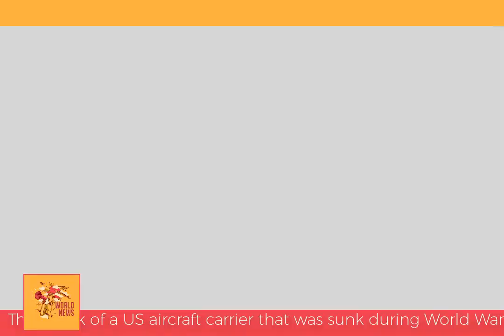USS Lexington Lost WW2 aircraft carrier found after 76 years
The wreck of a US aircraft carrier that was sunk during World War Two has been found off the coast of Australia.

The USS Lexington was located at a depth of about 3km (2 miles) in the Coral Sea, about 800km off Australia's east coast.

The ship was lost in the Battle of the Coral Sea from 4-8 May 1942. More than 200 crew members died in the fighting.

The US Navy confirmed the ship had been discovered by a search team led by Microsoft co-founder Paul Allen.

Pictures showed the wreck to be well preserved.

The discovery of the Lexington, along with 11 of its 35 aircraft, was made by Mr. Allen's company Vulcan on Sunday.

An exciting announcement regarding USS Lexington (CV-2)!

Though Lexington was lost in the Battle of the Coral Sea, the valiant efforts of her men crippled IJN carriers Shōkaku and Zuikaku so that they were unable to take part at Midway, setting the stage for an Allied victory.

Adm Harry Harris, head of the US Pacific Command, praised the discovery.

"As the son of a survivor of the USS Lexington, I offer my congratulations to Paul Allen and the expedition crew of Research Vessel (R/V) Petrel for locating the 'Lady Lex'," he said on Tuesday.

The Battle of the Coral Sea is considered a key moment in halting Japan's advance in the Pacific during the war.

The Lexington was scuttled by US forces after being struck by several Japanese torpedoes and bombs during the battle.

The US Navy said 216 crew members died after the ship was attacked. More than 2,000 others were rescued.

"Lexington was on our priority list because she was one of the capital ships that was lost during WWII," Vulcan spokesman Robert Kraft said.

Pictures from the seabed taken by the Petrel show the Lexington's nameplate and guns. Some of the ship's aircraft are also shown in remarkably good condition.

The ship will not be retrieved because the US Navy considers it to be a war grave.

Mr. Kraft said it had taken about six months of planning to locate the ship.

Last year, Vulcan discovered the wreck of the USS Indianapolis, which sank in July 1945.

It has found other vessels including a Japanese warship, the Musashi, and an Italian naval vessel, Artigliere - both from the same era.

China proposes to let Xi Jinping extend presidency beyond 2023

World News Intro Video

Jared Kushner loses access to top level security briefings